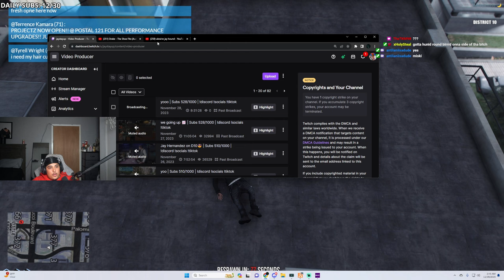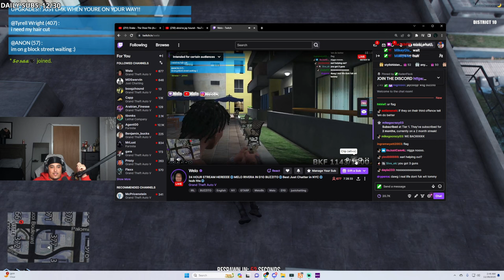Jay Hernandez And 900Nelly Goes To War With DBG | JayStayUp District 10 | Pt 24